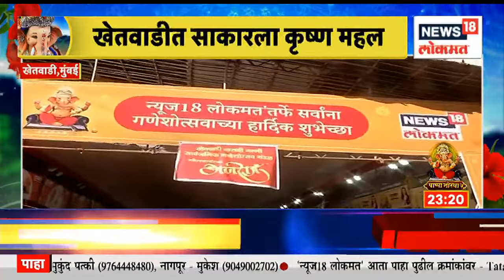MahaMumbai @11PM | ठाकरे गटाचे बडे नेते शिंदेंच्या संपर्कात ? | शिवसेनेचा दसरा मेळावा होणारच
During the Dussehra gathering, many leaders, corporators and some MLAs of the Thackeray group will support the Shinde group.

शिवसेनेमध्ये बंडखोरी झाल्यामुळे मोठी वाताहात झाली आहे. अजूनही शिवसेनेमध्ये गळती कायम आहे. दसरा मेळाव्याच्या तोंडावर शिवसेनेला मोठा धक्का बसणार आहे. शिवसेना पक्षप्रमुख उद्धव ठाकरे यांच्यासोबत असलेले एक खासदार, दोन आमदार आणि पाच माजी नगरसेवक हे ऐन दसरा मेळाव्यातच मुख्यमंत्री एकनाथ शिंदे यांच्या गटात जाणार असल्याची चर्चा आहे.
n18oc_news